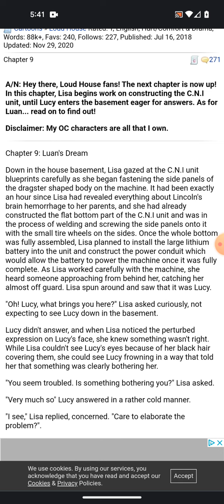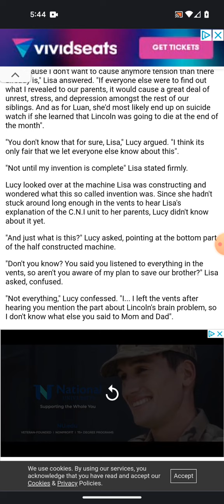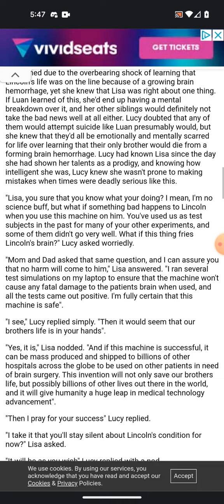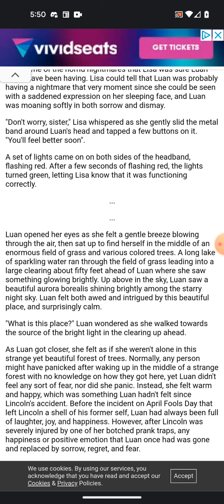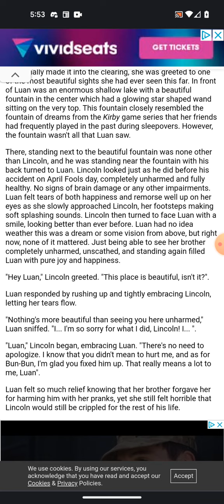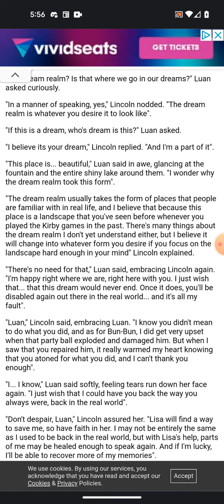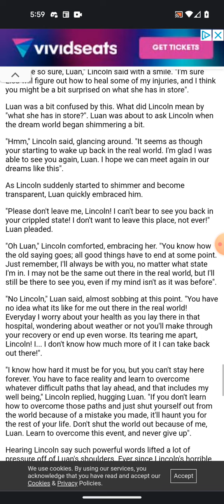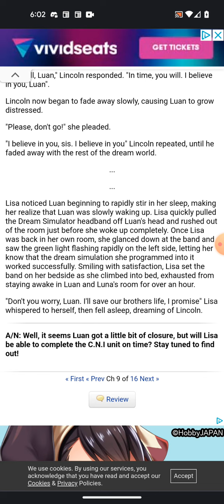Luan Goes Too Far Chapter Nine: Luan's Dream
Well, it seems in this chapter, Luan has finally found some inner peace.